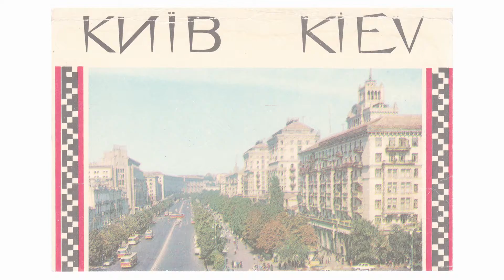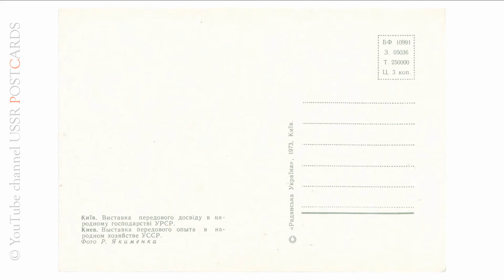Київ / Kiev - 1973 рік, комплект/набір листівок, 18 шт., видавництво "Радянська Україна", УРСР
Фото Ростислава Якименка

Перелік листівок :

00:00 - cover

00:07 - Пам'ятник В. І. Леніну
Скульптор С. Меркуров
Архітектори О. Власов, В. Єлізаров
Памятник В. И. Ленину
Скульптор С. Меркуров
Архитекторы А. Власов, В. Елизаров

00:22 - Пам'ятник Т. Г. Шевченку
Скульптор М. Манізер
Памятник Т. Г. Шевченко
Скульптор М. Манизер

00:37 - Державний університет ім. Т. Г. Шевченка
Государственный университет им. Т. Г. Шевченко

00:52 - Державний академічний театр опери та балету ім. Т. Г. Шевченка
Государственный академический театр опери и балета им. Т. Г. Шевченко

01:07 - Золоті ворота, побудовані в XI ст.
Вони були парадним в'їздом до міста.
Золотые ворота, построенные в XI в.
Они били парадным въездом в город.

01:22 - Пам'ятник Б. Хмельницькому на площі його імені
Софійський собор – державний історико-архітектурний заповідник.
Памятник Б. Хмельницкому на площади його имени.
Софийський собор – государственный историко-архитектурный заповедник.

01:37 - Вид на Дніпро з Володимирської гірки
Пам'ятник київському князеві Володимиру.
Вид на Днепр с Володимирской горки.
Памятник киевскому князю Владимиру.

01:52 - Центральна магістраль міста – Хрещатик
Центральная магистраль города – Крещатик

02:07 - Станція метрополітену "Хрещатик"
Станция метрополитена "Крещатик"

02:22 - Площа Калініна. Міський поштамт
Площадь Калинина. Городской почтамт

02:37 - Будинок Верховної Ради Української РСР
Здание Верховного Совета Украинской ССР

02:52 - Пам'ятник Вічної Слави воїнам Радянської Армії, які загинули на фронтах Великої Вітчизняної війни 1941–1945 рр.
Памятник Вечной Славы воинам Советской Армии, которые погибли на фронтах Великой Отечественной войны 1941–1945 гг.

03:07 - Пішохідний міст через Дніпро в зону відпочинку
Пешеходный мост через Днепр в зону отдыха

03:22 - Палац культури "Україна"
Дворец культуры "Украина"

03:37 - Готель "Либідь". Площа Перемоги
Гостиница "Лыбедь". Площадь Победы

03:52 - Новобудови Русаніського житлового масиву
Новостройки Русановского жилого массива

04:07 - Пам'ятник О. С. Пушкіну
Скульптор О. Ковальов
Архітектор В. Гнєздилов
Памятник А. С. Пушкину
Скульптор А. Ковалев
Архитектор В. Гнездилов

04:22 - Виставка передового досвіду в народному господарстві УРСР
Выставка передового опыта в народном хозяйстве УССР

04:37 - зворотна сторона листівки

О п и с :
КИЕВ / КИЇВ / KIEV
Видавництво "Радянська Україна", Київ. 1973.
Фото Р. Якименка
Художник Ж. Прохоренко
БФ 33710.
Зам. 05764.
Тираж 250 000.
У комплекті 18 листівок.
Ціна 60 коп.